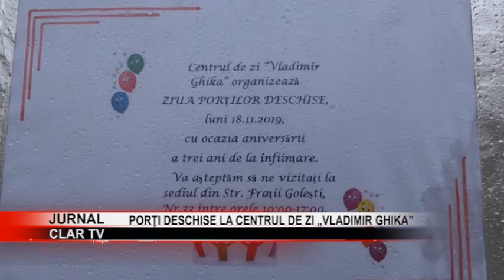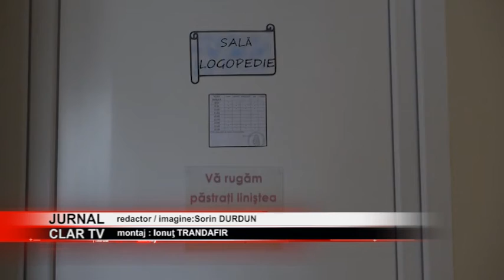stire 15 11 2019 Porţi deschise la Centrul de zi „Vladimir Ghika”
Centrul de zi „Vladimir Ghika” a împlinit trei ani de existenţă. Aici s-au recuperat şi se recuperează copii cu nevoi speciale. Luni, începând cu ora 10:00, centrul îi aşteaptă pe musceleni să-i treacă pragul cu ocazia zilei porţilor deschise.